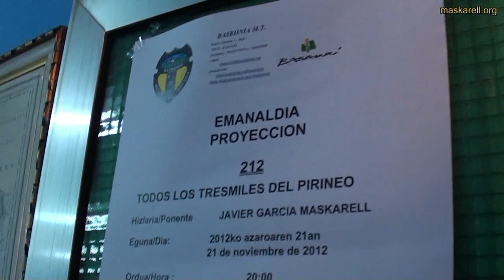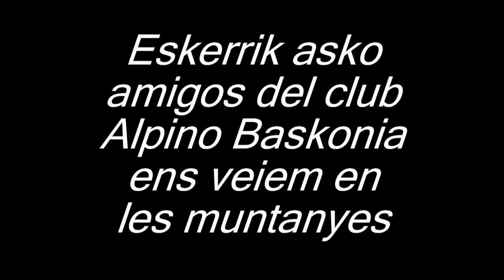Viaje a Basauri (Bilbao) para dar una conferencia - 2012/11/21